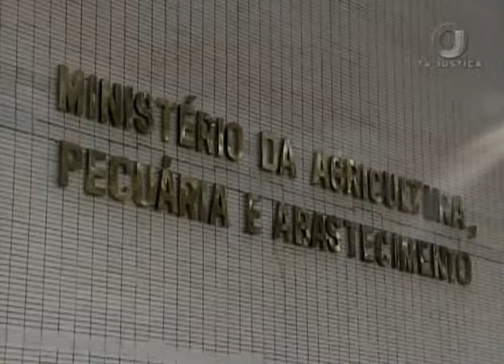Jornal da Justiça 2ª edição - Certificado Camarão (01/03/2018)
A venda de alimentos in natura para beneficiamento em outros estados do país deve ter certificado sanitário do Ministério da Agricultura. A decisão é do Superior Tribunal de Justiça, que negou mandado de segurança da Associação dos Criadores de Camarão do Piaui.